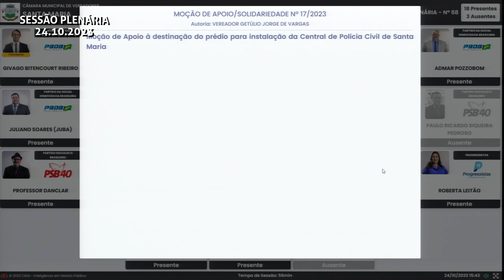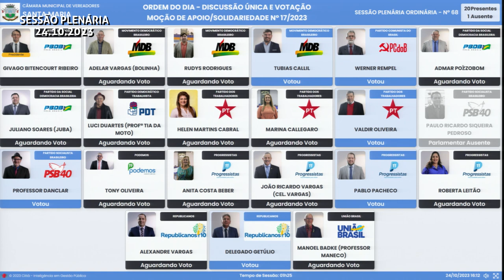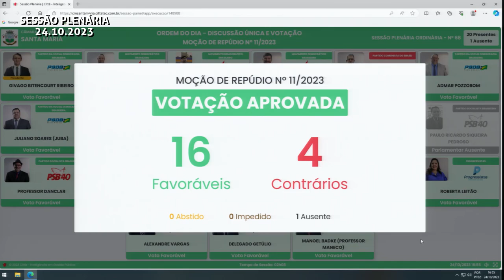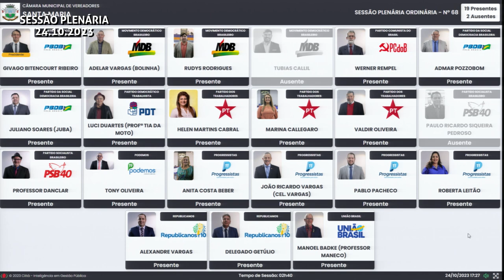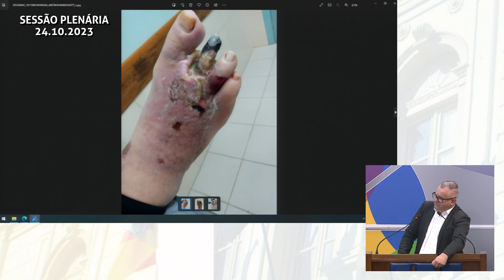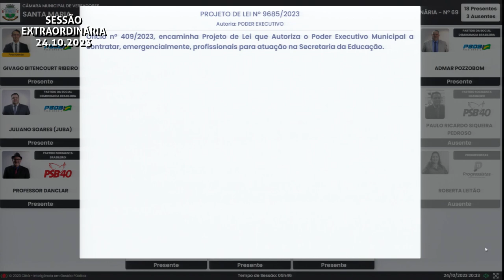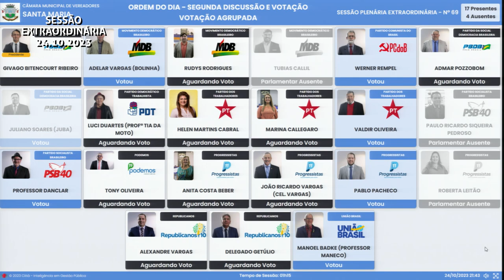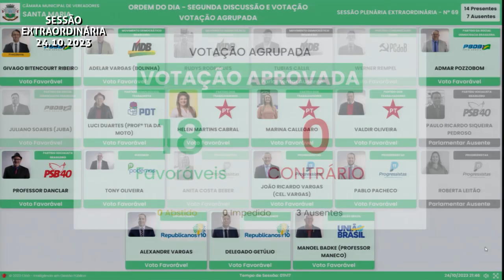Sessão Plenária Ordinária | 24 de outubro de 2023